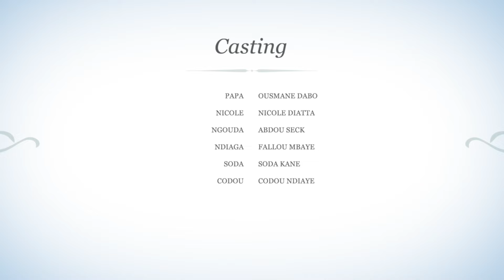Série - Ngouda ak Ndiaga - Episode 07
NGOUDA AK NDIAGA EST UN SKETCH SENEGALAIS PUREMENT COMEDI
ABONNEZ-VOUS à la Chaîne de la cliquez sur ce LIEN Retrouvez l'ensemble de nos programmes d'actualité et émissions de société, santé, politique, culture, musique, économie et Cinéma Et voici le playliste de nos videos Service Commercial : 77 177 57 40